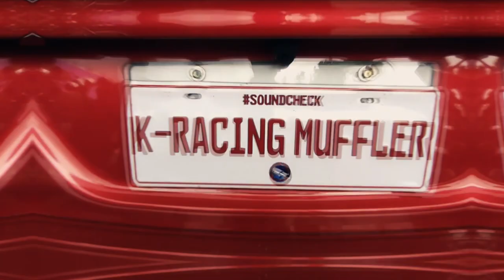Toyota Vios With Hks Burntip Freeflow Muffler